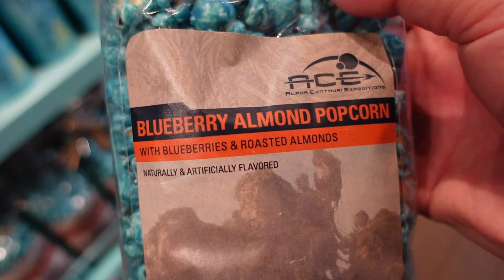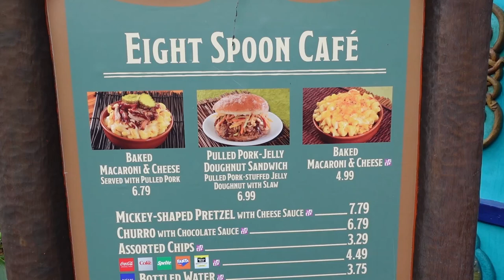Eight Spoon Cafe At Disney's Animal Kingdom | Doughnut Pulled Pork Sandwiches, Rides, Merch, & More!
Today we head to DISNEY'S ANIMAL KINGDOM to try this hidden gem of a restaurant called the EIGHT SPOON CAFE! When you’re feeling famished from a day filled with adventure and discovery, dig into hot-and-tasty dishes—including baked macaroni & cheese served with pulled pork and a pulled pork sandwich served on a jelly donut!

About Us

Expedition Everest, Navi River, Dinosaur